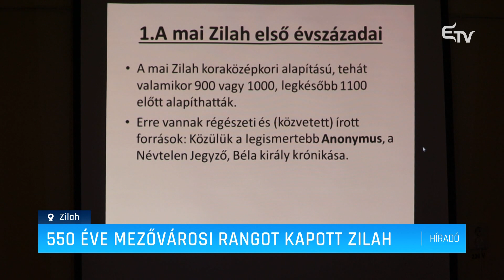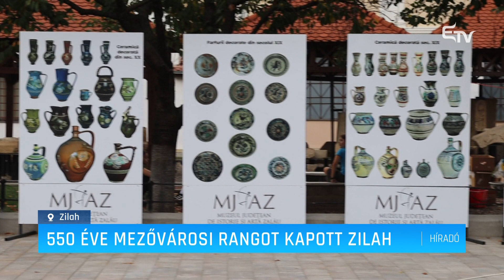550 éve mezővárosi rangot kapott Zilah – Erdélyi Magyar Televízió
Zilah számára az idei év különleges fontosságú. 550 éve Mátyás király mezővárosi rangot adományozott a településnek. A hétvégén számos program keretén belül emlékeztek meg a jeles eseményről.